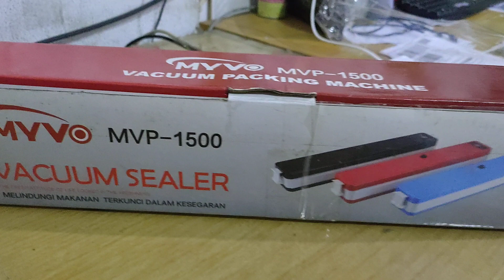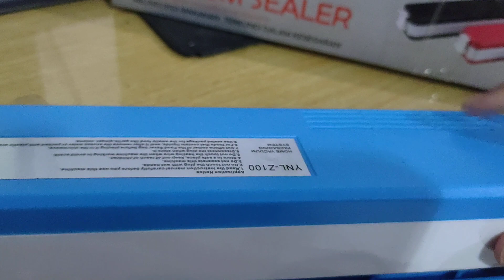PENGEPRESS PLASTIK !! PALING CANGGIH MURAH GAK MURAHAN 🔥😱😱😱